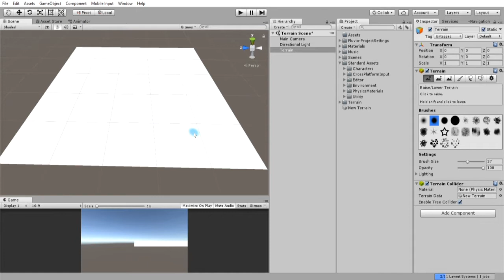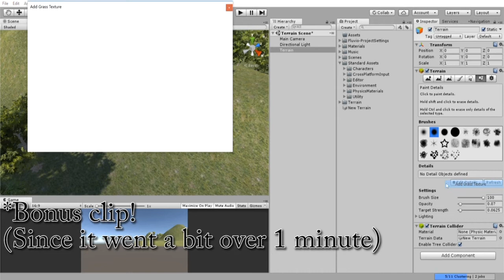Unity 2018: How to Create Terrain in Your Scene In (Just Over) ONE MINUTE | Unity Tutorial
In this video I show you the VERY BASICS of creating terrain in Unity in (Just over) ONE MINUTE!!! Hope you enjoy!

About: Hi and welcome to Sorcerer Studios! Here we upload Unity and Blender videos as well as sharing our love for game dev and sharing what we do with your guys! We try to as much as we can so we hope you enjoy!!